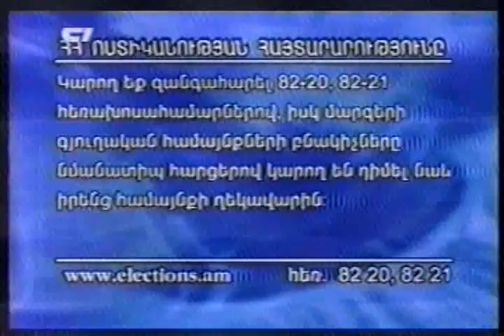Presidential Elections in Armenia 2008 (p1)